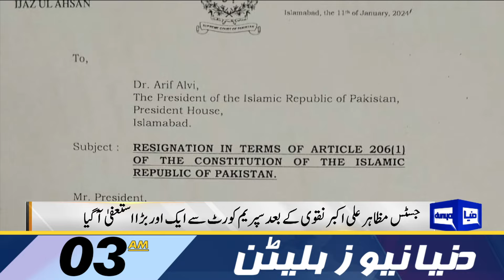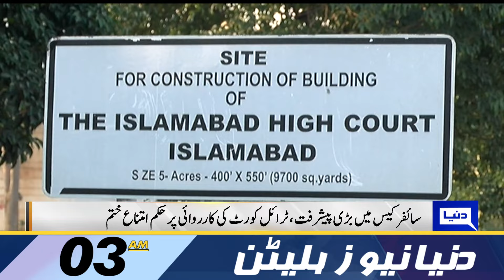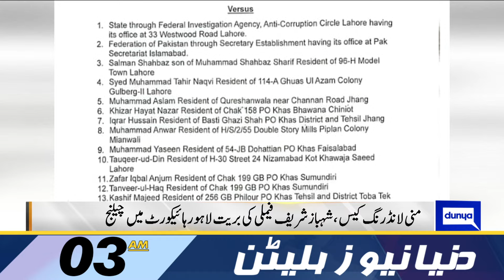Dunya News Bulletin 03:00 AM | Good News For People | 12 Jan 2024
Elections 2024: PML-N unveils list of candidates for Islamabad, Punjab

PHC declares 'bat' belongs to PTI

Justice Mazahar Ali Naqvi resigns as Supreme Judicial Council remains in action against him

Apex court upholds Pervez Musharraf's death sentence in treason case

Tribunals reject PTI founder's appeals to contest polls from NA-122, NA-89